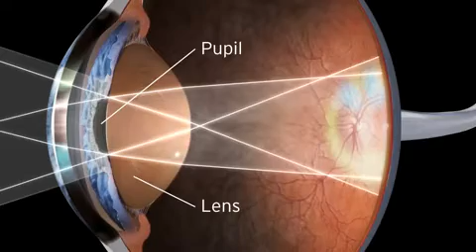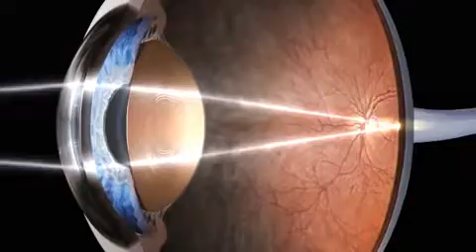A Journey Through the Human Eye How We See